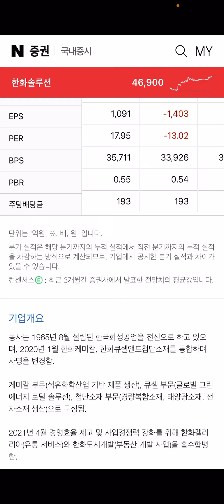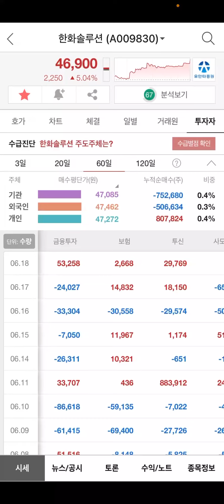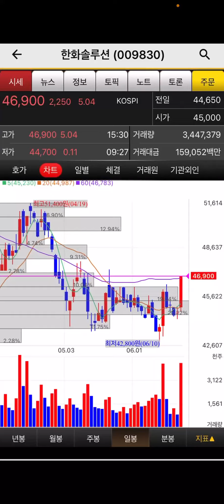2021/06/21 (월) 주식 추천 종목 - 한화솔루션 (태양광 관련주)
-장기적인 관점이 아니라 단기적인 관점으로 보시기 바랍니다.

*모든 투자에 대한 책임은 투자자 본인에게 있으며,
본 컨텐츠의 정보는 투자에 참고만 하시기 바랍니다.

6월 21일 월요일에 매수하시면 됩니다.
반드시 47,000원 이하에서 매수하시고,
그 날 월요일에는 아마도 코스피 지수가 하락할 가능성이 높습니다.
지수 하락 흐름에 맞춰서 해당 종목이 하락하면 분할 매수하시길 권해드립니다.